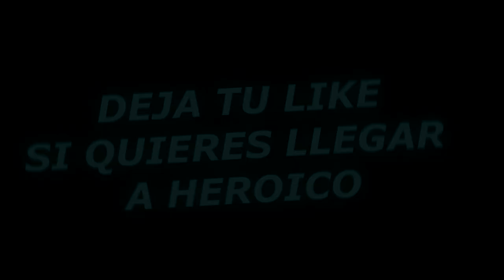REGRESARON LOS HACKERS A FREE FIRE | KEVIN32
Los hackers regresan a free fire😫